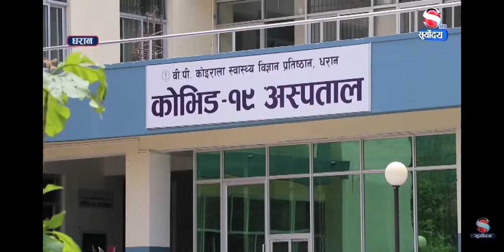13 August 2020, COVID 19 Hospital@Dharan